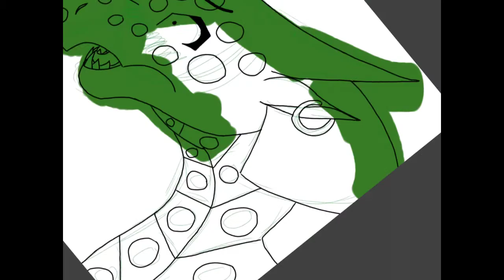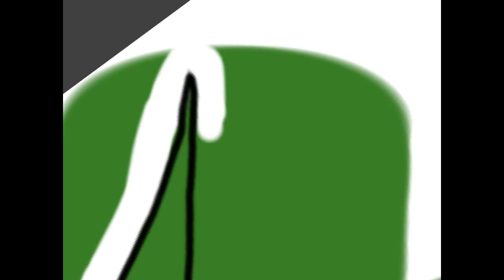Wings of fire speedpaint!